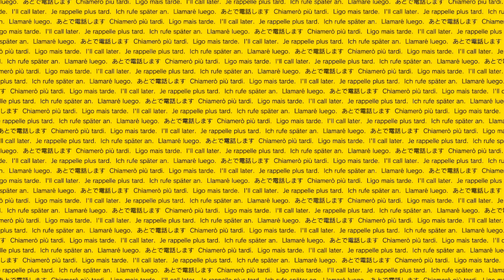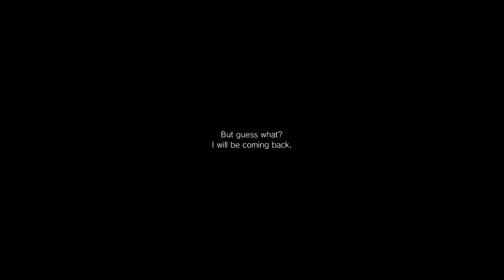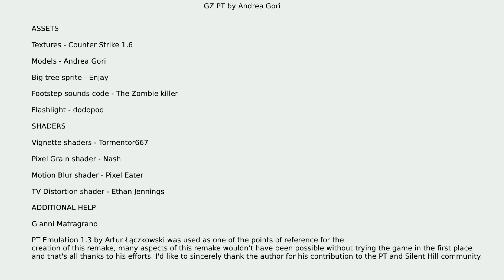GZ PT - Full Playthrough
Here's a full playthrough of GZ PT, picture fragments are not collected in this video.
This was recorded one day before the release so some details might have been slightly tweaked in the final release.